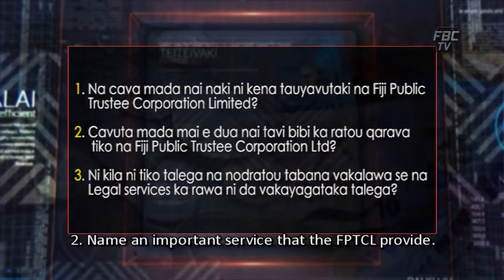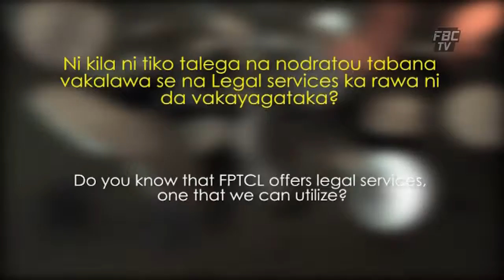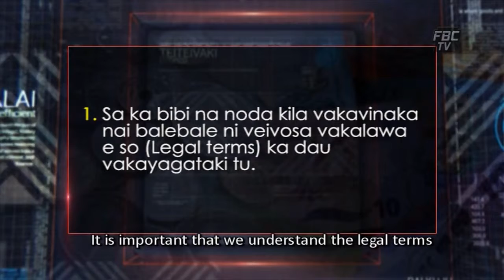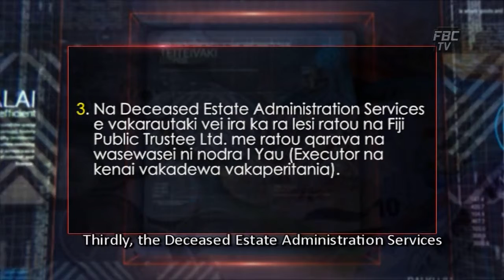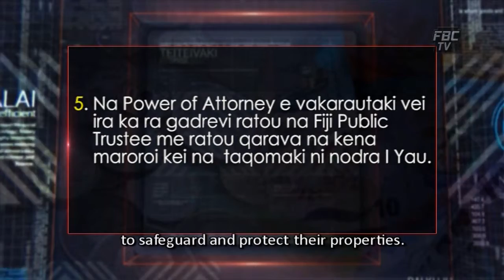Noda i lavo Ep 9 Part 2 WILL